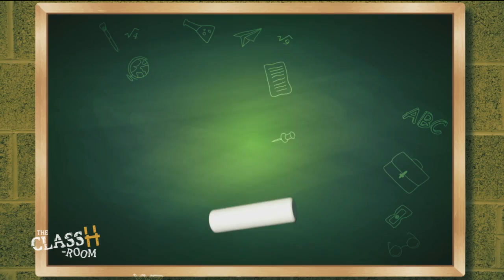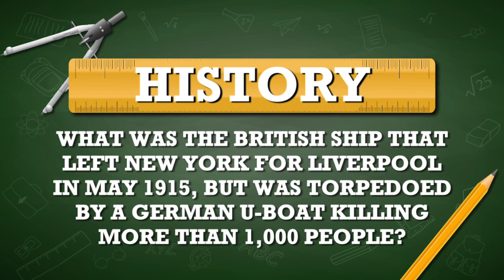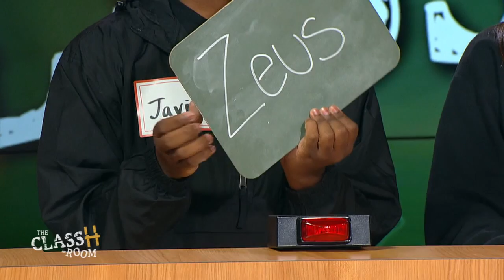The ClassH-Room - Cherry Hill High School West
Teachers vs. students from Cherry Hill High School West in Camden County, N.J., in a test of knowledge and skill. Host Richard Curtis. (Episode 134, 5/10/19)